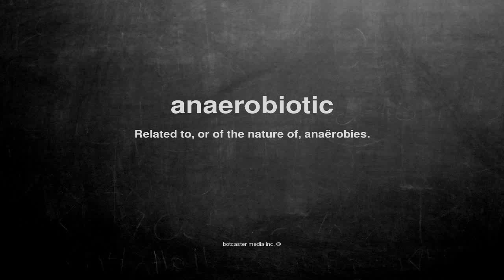What does anaerobiotic mean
What does anaerobiotic mean in English?